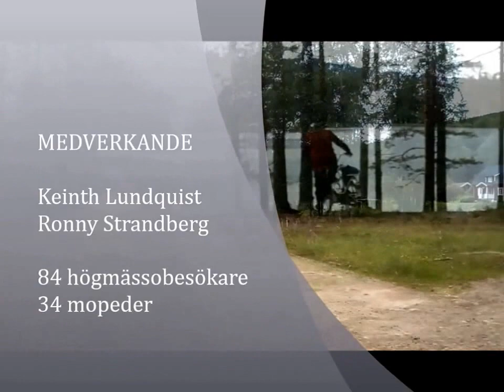Mopedgudstjänst 2015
Mopedgudstjänst vid nedre Ingvallsjön
Söndag 12 juli kl. 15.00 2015
Keinth Lundquist,
Ronny Strandberg